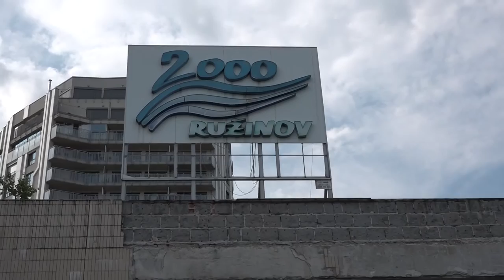Miesto, ktoré mám rád - Martin Chren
V prostredí Štrkoveckého jazera sme sa spolu so starostom Ružinova Martinom Chrenom rozprávali o krásach aj najväčších výzvach jeho domovskej mestskej časti.